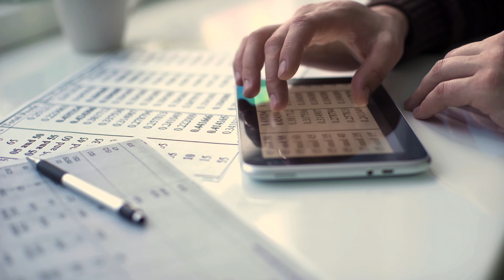Accounting (BBA), Texas A&M University-Commerce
In the Accounting program at TAMUC, you’ll learn the foundations for a career in business and for continuing your graduate education. Our faculty use their knowledge and professional experience to prepare you for the professional world and ensure your success in the accounting profession, including preparing you for all the major certification exams. This program can be completed in 4 years and requires 120 credit hours. It is offered both face-to-face and online, with face-to-face courses taking place at our Commerce campus.

Check out the program online to learn more and see if a degree in accounting is right for you!